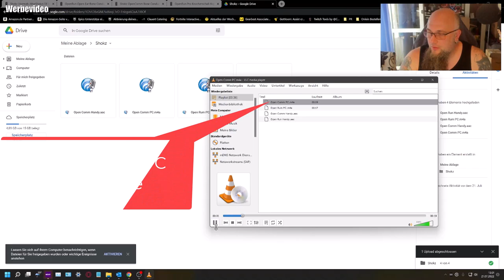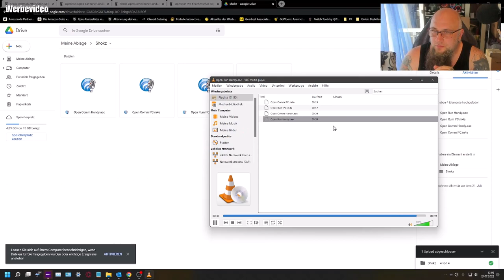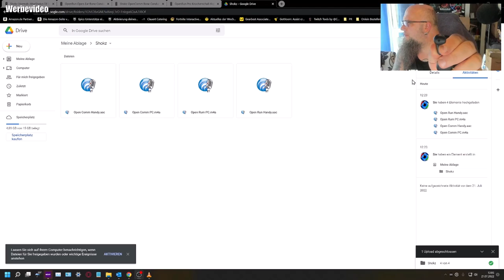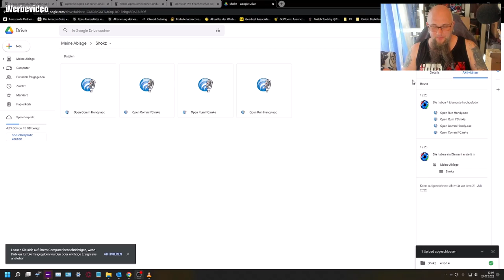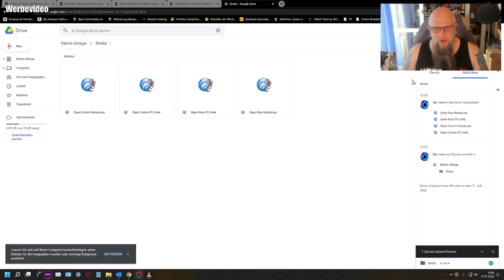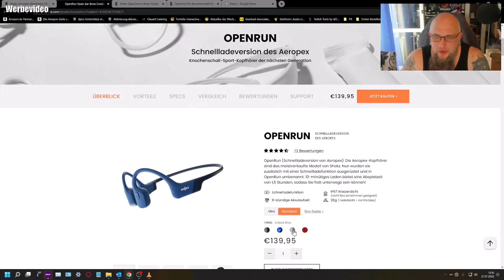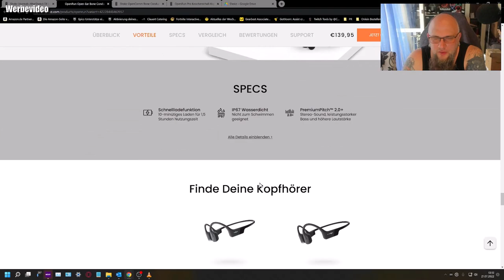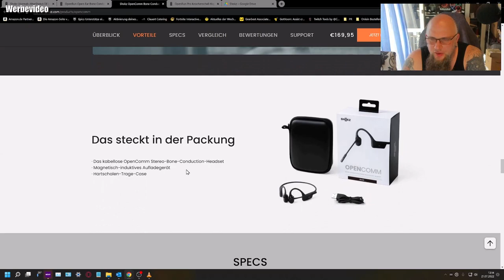Fazit | Shokz OpenRun und OpenComm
OpenRun Mini
👍🖖🤟🛒 Mein Equipment 🛍️👍🖖🤟
Ihr habt Bock mit mir zu zocken oder zu texten? Kein Problem:
PSN: odin_ase
Steam: odin_ase